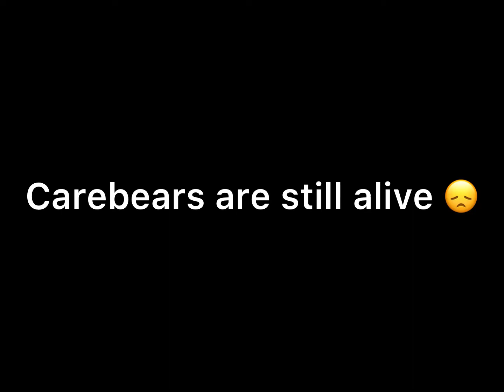Carebears are still alive 😞 - Path of Titans